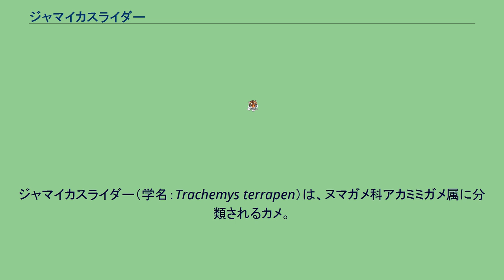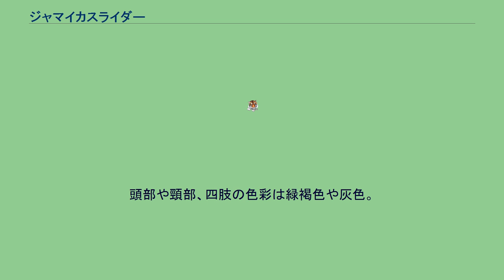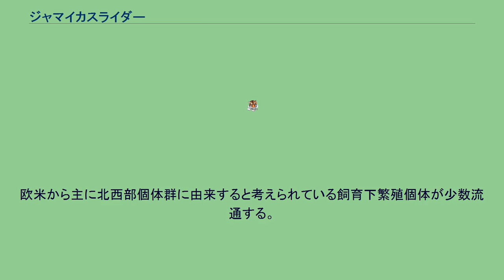ジャマイカスライダー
ジャマイカスライダー（学名：Trachemys terrapen）は、ヌマガメ科アカミミガメ属に分類されるカメ。
ジャマイカ固有種。
バハマ諸島にも移入。
最大甲長32cm。
オスよりもメスの方が大型になり、オスは最大甲長24.3cm。
背甲はややドーム状に盛りあがり、上から見ると中央部より後方で最も幅広い卵型。
甲板の表面は滑らかで、成長輪はやや発達する。
また甲板表面に放射状や縦方向にあまり発達しない皺が入る。
項甲板は細長い等脚台形。
腹甲長は甲長（背甲長）の89%未満。
腹甲の色彩は黄色や淡黄色、黄褐色。
頭部は中型で、吻端は突出しない。
上顎の先端はわずかに凹む。
頭部や頸部、四肢の色彩は緑褐色や灰色。
喉には不規則に明色の縦縞が入り、四肢には不明瞭な明色の縦縞が入る個体もいる。
幼体は椎甲板に筋状の盛りあがり（キール）がある。
縁甲板腹面や背甲と腹甲の継ぎ目（橋）、腹甲中央部に暗色斑が入る。
成長に伴い多くの個体でキールは消失し、一部個体群を除き暗色斑は消失するか不明瞭になる。
オスの成体はわずかに吻端が突出し、前肢の爪が曲線的に伸長する。
また多くの個体で黒化（メラニズム）し甲板の継ぎ目（シーム）周辺を除いた背甲の色彩は淡灰色や淡黄色になり、頭部や四肢は暗褐色や暗灰色になる。
バハマ諸島の個体群は独立種バハマスライダーT. felisとされていたが、酵素の電気泳動による分子系統学的解析から本種との差異がない移入個体群としてシノニムとされる。
ジャマイカ島北西部の個体群は形態が異なり、人為的移入された他種との雑種あるいは雑種に由来する個体群や未記載種とする説がある。
流れの緩やかな河川や池沼などに生息し、底質が泥で水生植物の繁茂した水深の浅い止水域を好む。
半水棲だが、日光浴を好む。
食性は雑食と考えられている 繁殖形態は卵生。
野生下では5-6月に年に2回以上に分けて卵を産む。
飼育下では1回に2-6個の卵を産んだ例がある。
卵は飼育下で26.5℃の環境下で74-76日、29.5℃の環境下で57-62日、30.5℃の環境下で52-62日で孵化した例がある。
種小名terrapenはアルゴンキン語族の言語で「食用ガメ」を指すtoropeに由来する。
開発による生息地の破壊、水質汚染、食用の乱獲などにより生息数は激減している。
欧米から主に北西部個体群に由来すると考えられている飼育下繁殖個体が少数流通する。
アクアリウムやアクアテラリウムで飼育される。
飼育下では野菜や水生植物も食べ、人工飼料にも餌付く。